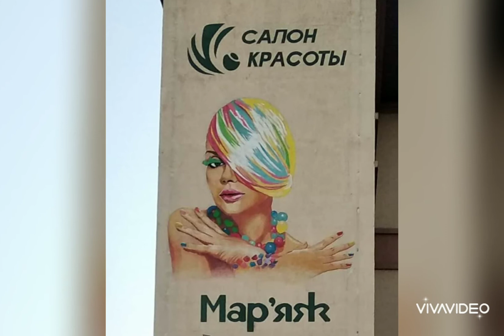Красивые картины , живопись, портрет, роспись стен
На выезд по Украине работаем для вас. Вадим 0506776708